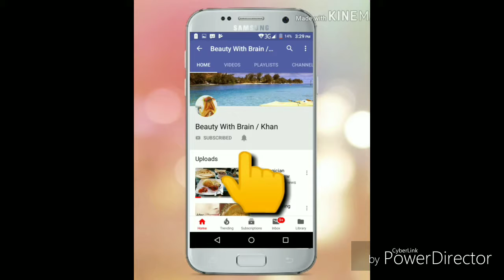Dress and Kurti Design for Eid